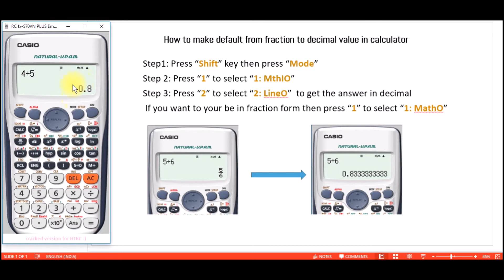how to make default from fraction to decimal value in calculator fx 570VN or fx 991ES PLUS avi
Step1: Press “Shift” key then press “Mode”
Step 2: Press “1” to select “1: MthIO”
Step 3: Press “2” to select “2: LineO”  to get the answer in decimal

 If you want to your be in fraction form then press “1” to select “1: MathO”